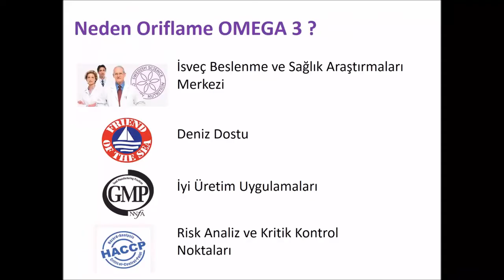MESUDE ALAYONT HOROZKENTSPOR FUTBOLCUSU 21 HAZİRAN 2019